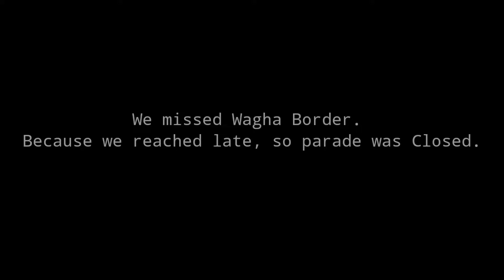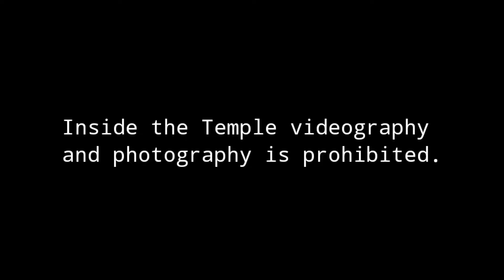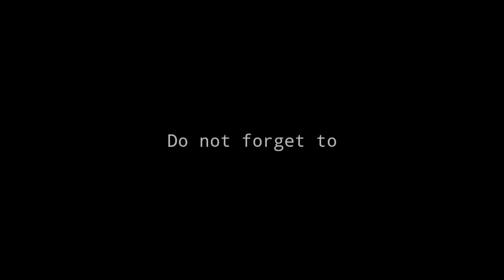Day 2 | Golden Temple Gurdwara | Amritsar Punjab | Ladhak series ( Ep-3)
We would not Reach Wagaha Broader at the time the parade was going on. So we missed it and due to Google map and public miss guided on the route, soo we could not reach. But it's ok we decided to reach Amritsar Golden Temple Gurdwara that was 15kms from the Wagaha Broader. we reached Gurudwara and took Darshan and had food in langar and we stayed in temple only.

Moj▶️

your friends.